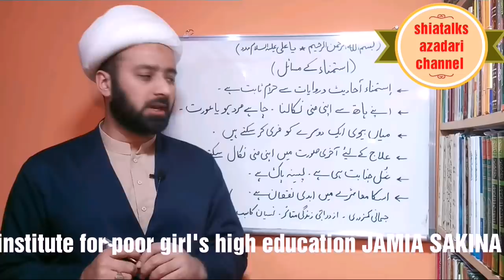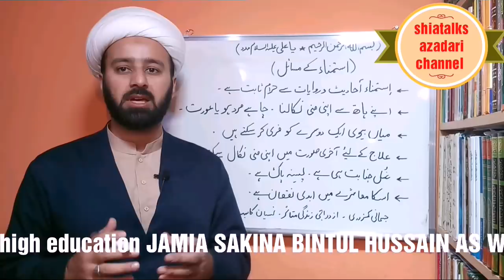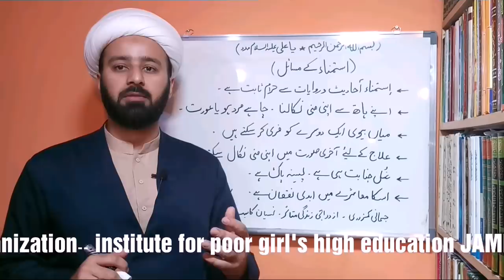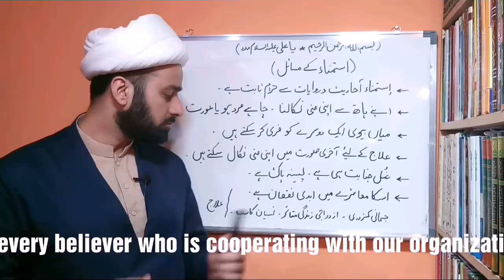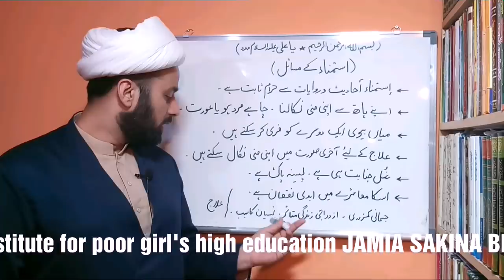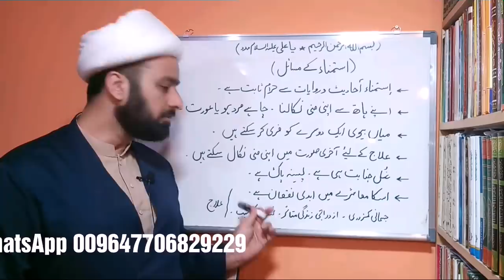مشت زنی کا عذاب اور نقصانات / musht zani ka gunah | istimnaa kia he | apni mani nikalna | lecture255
مرد و عورت کی رطوبت کے احکام

musht zani ke ahkaam
musht zani ke nuqsanaat
masturbation not allowed in islam
side effects of masturbation
musht zani mard or orat ke lie haram he
mushtzani ka ilaj
motivational speaker
motivation for young generation
musht zani se bachne ka wazefa
school college university youth please becareful save your health and future
save and healthy life of young people
shia ahkaam shia fiqhi masail fiqhe jafria
by molana mughees ul hassan najafi najaf ashraf